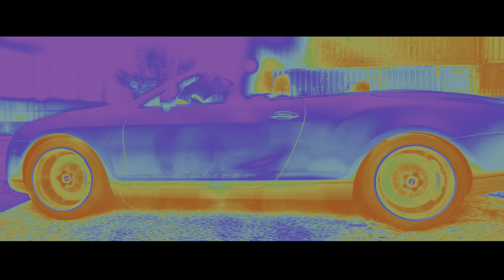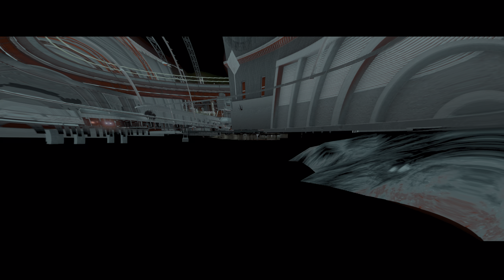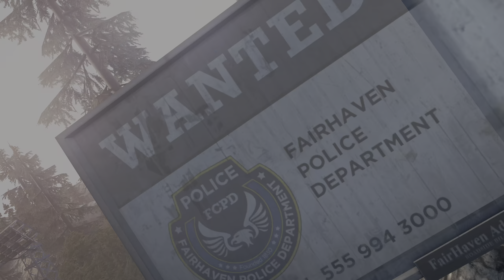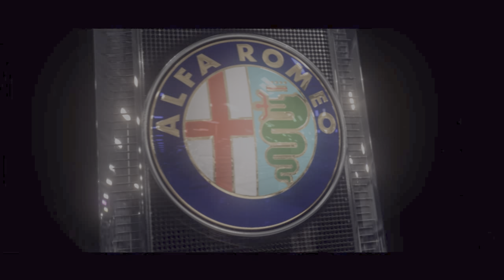NEED FOR SPEED: MOST WANTED PC Gameplay #8 (FULL GAME)